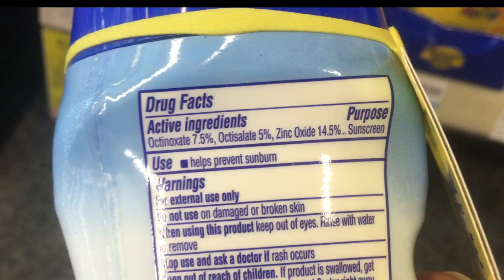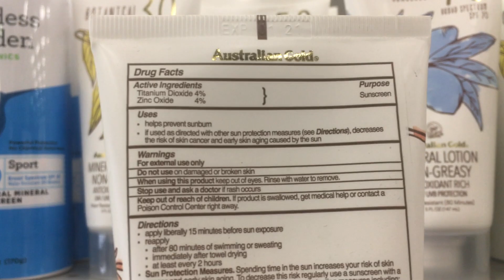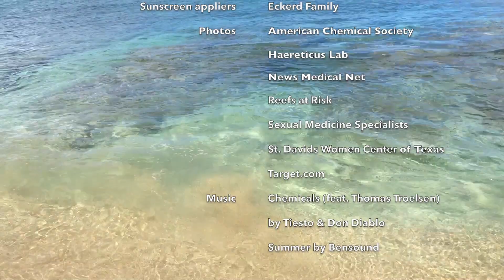Sunscreen Video for EC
Songwriters: Don Schipper / Martijn Van Sonderen / Nik Roos / Thijs De Vlieger / Thomas Troelsen / Tijs Verwes
Musical Freedom Records/Spinnin' Records

Coral and Fish Images: Reefs at Risk and Haereticus Environmental Lab